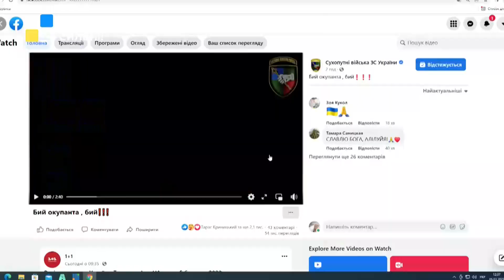Юрій Візняк про роботу гуманітарного штабу в Палаці мистецтв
ТРК ПЕРШИЙ ЗАХІДНИЙ. Твій. СПРАВЖНІЙ!